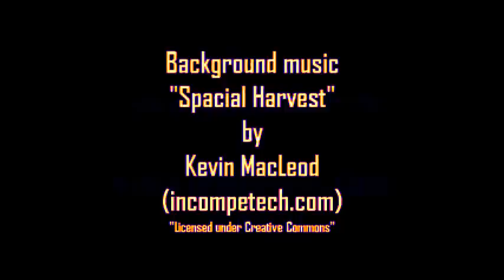GTA 4 Undercover Police Car Mod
ill mod you if you want just ask!